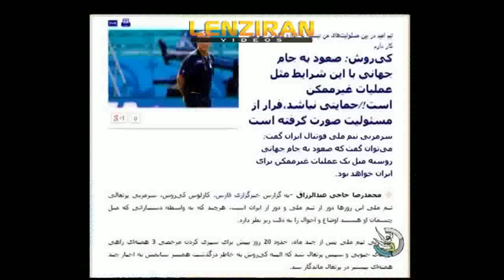Ali Kafashian indifference and Carlos Queiroz vacation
It seems that the head of football federation do not care about long absence of football national coach Carlos Queiroz